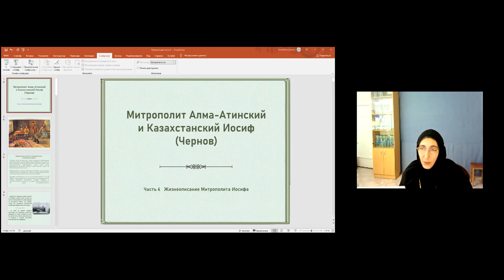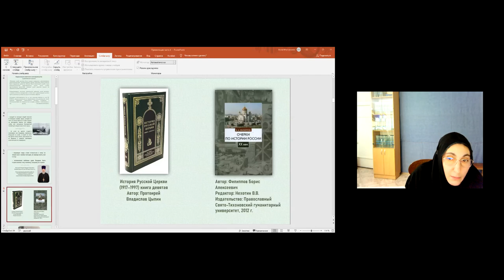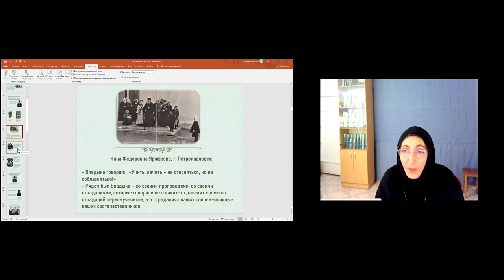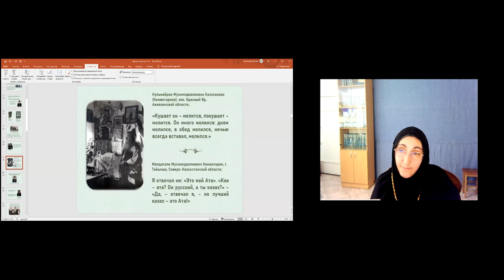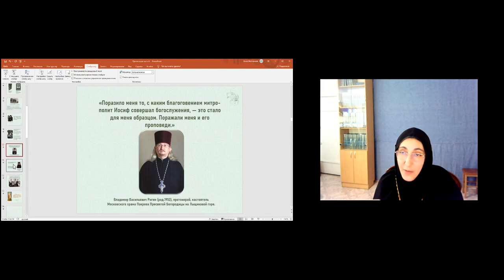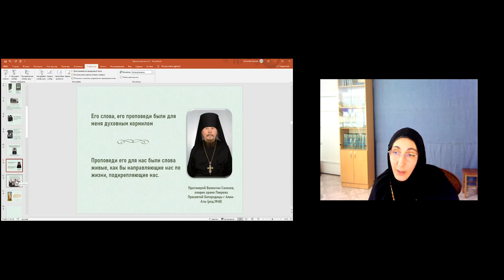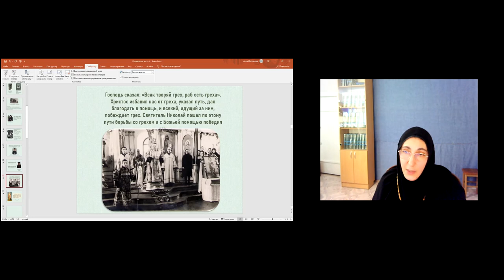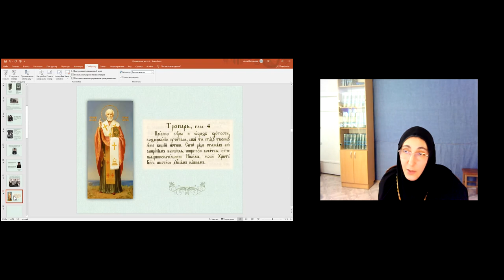Игумения Тавифа. Тема: Митрополит Иосиф. Часть 6. Ейская горница.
Игумения Тавифа приглашает вас на запланированную конференцию: Zoom.
Тема: Митрополит Иосиф. Часть 6
Время: 15 дек. 2021 07:30 PM Москва